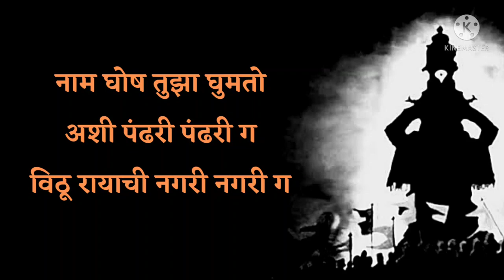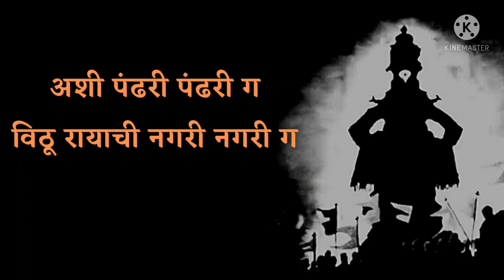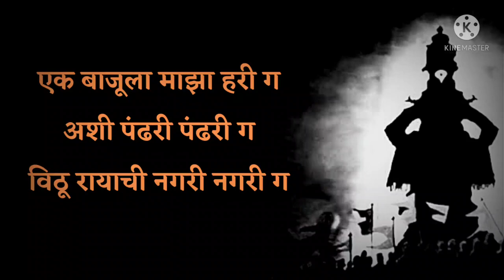Vithu Rayachi Pandhari ga || विठू रायाची पंढरी ग